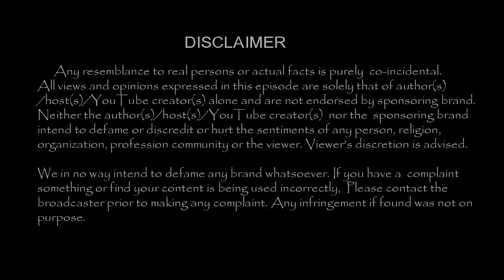ஜல்லிக்கட்டுகாக போராடுபவர்களுக்கு சிம்பு கொடுத்த சூப்பர் ஐடியா!|Tamil Cinema News |- TamilCineChips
Kollywood News | TamilCineChips | - ஜல்லிக்கட்டுக்காக போராடுபவர்களுக்கு  சிம்பு கொடுத்த சூப்பர் ஐடியா !!!